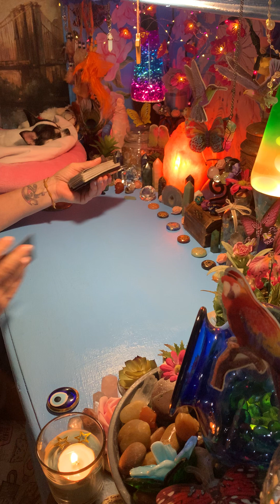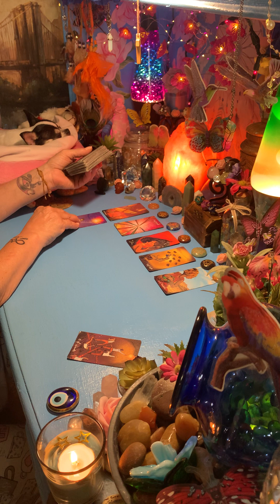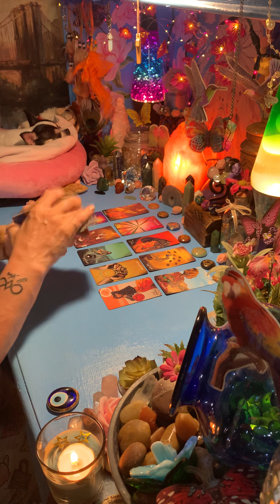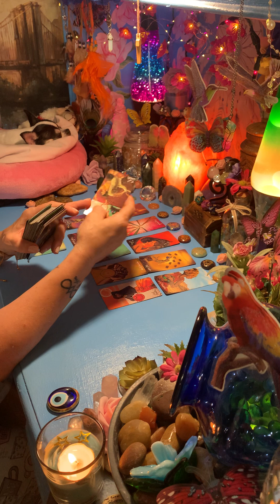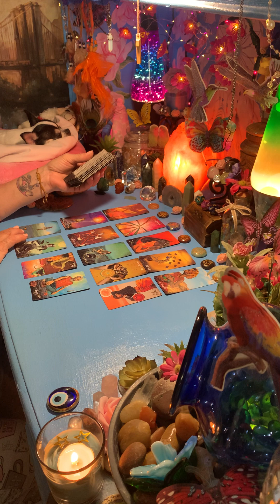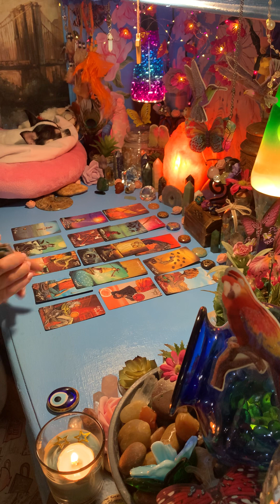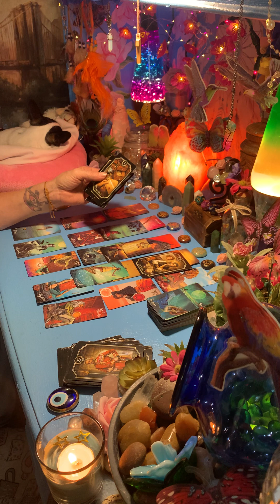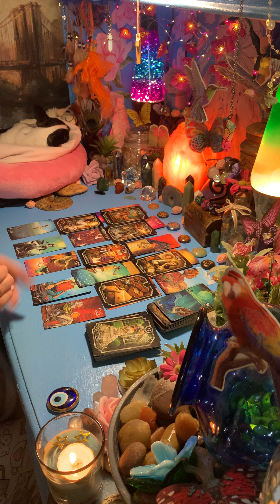ARIES - YOU NEED TO KNOW THIS RIGHT NOW!!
With an attitude of Gratitude I w